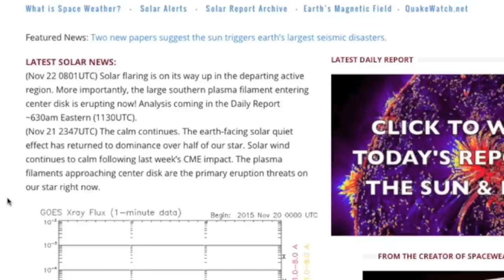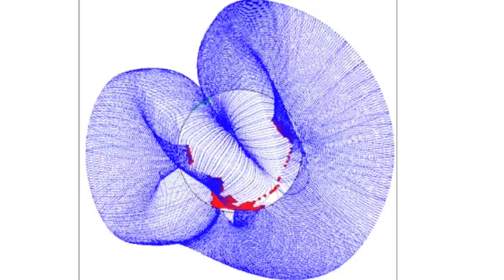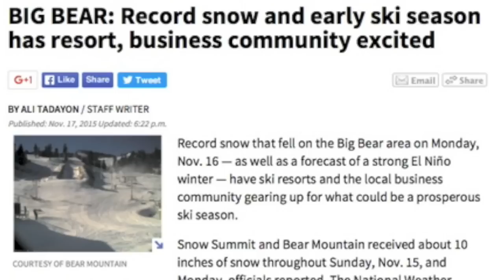Large Eruption in Progress… | S0 News Nov.22.2015